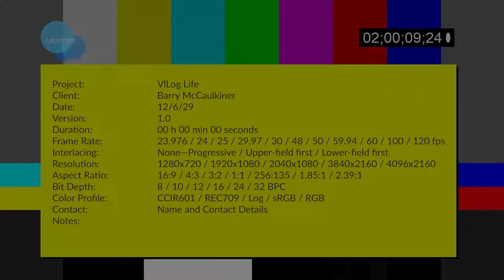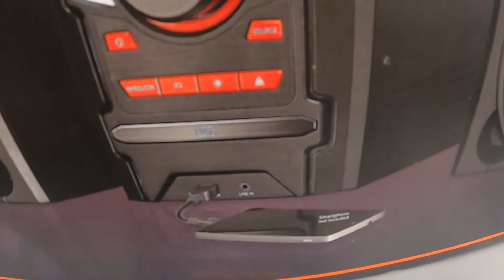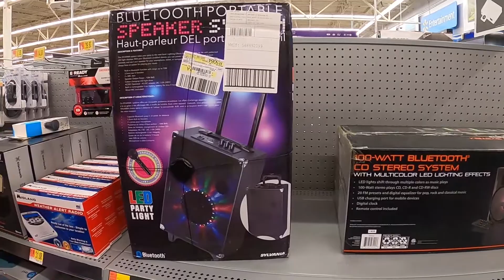WE CUT HIS HAIR!!!! DAILY VLOG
Just some shenanigans around Dublin,GA